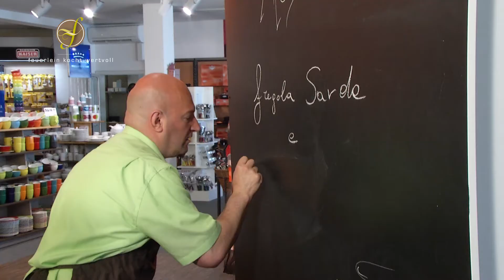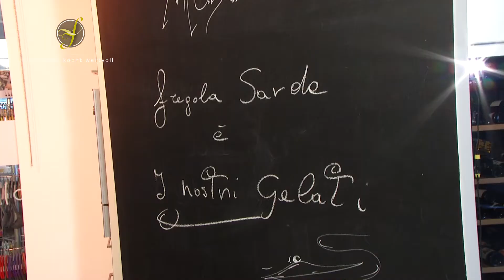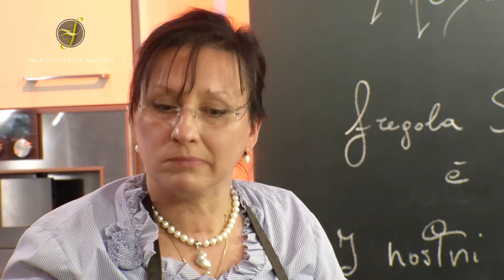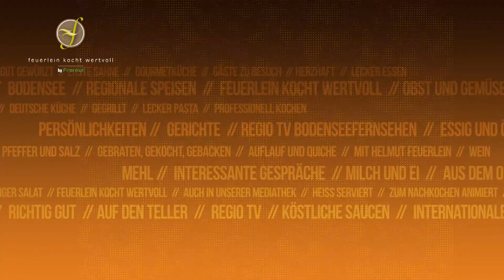Eis zubereiten - Feuerlein kocht wertvoll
Feuerlein kocht wertvoll. Der Sommer ist fast vorbei, doch eine Kugel Eis geht immer. Oder zwei. Gerlinde Schöck-Fadda und Carlo Fadda sind Inhaber der Schokoladen Manufaktur in Ravensburg und zeigen Helmut ihre besonderen Kreationen bei Feuerlein kocht wertvoll.